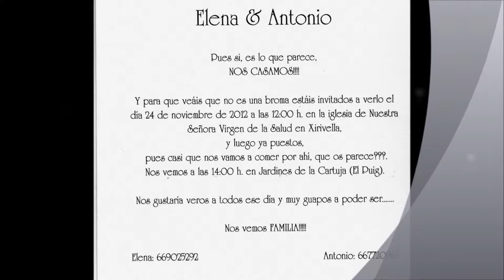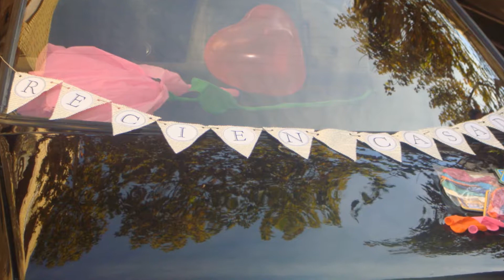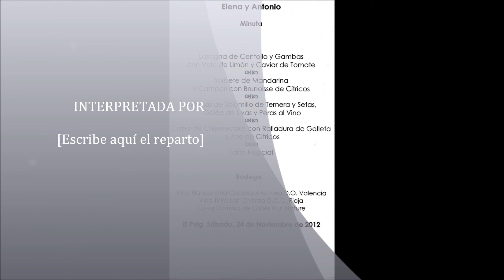!! LA CARTUJA !!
Miguel BB